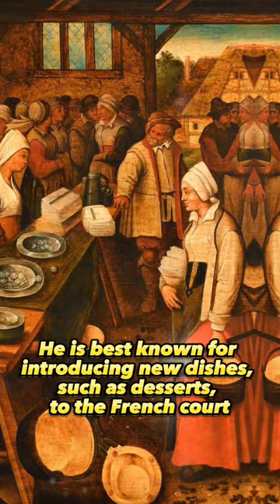unique facts history catherine de medici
fun fact: Catherine de' Medici was a 16th century French aristocrat and Queen who was born in Florence. She is famous for introducing many new dishes, such as desserts, pasta and ice cream, to the French court. His contribution to French gastronomy is still felt today.